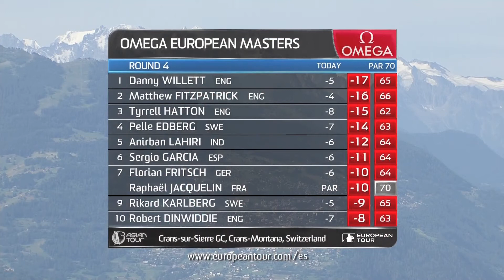2015 Omega European Masters-Rd 4 Highlights